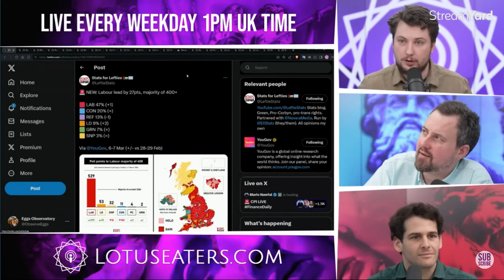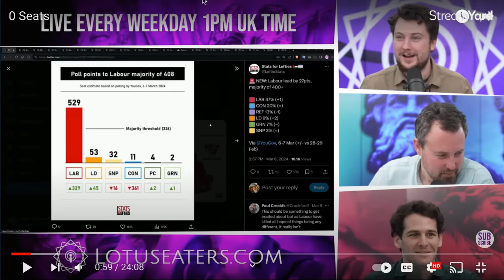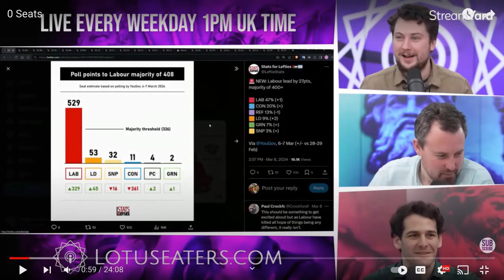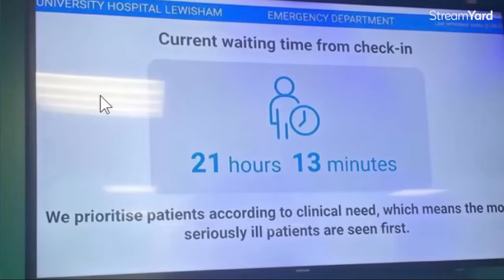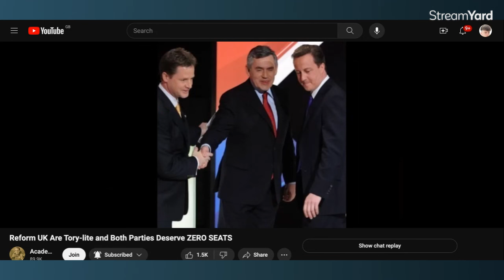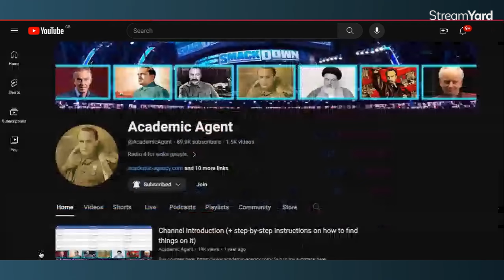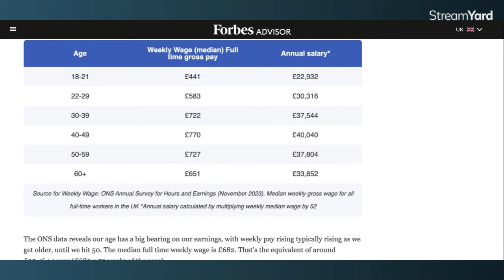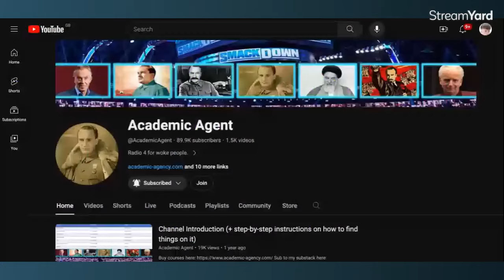Zero seats for the Conservative Party?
Reviewing the meme to manifest "zero seats" at the next general election for the Conservative Party, promoted by a segment of the Right Wing.

Attributions